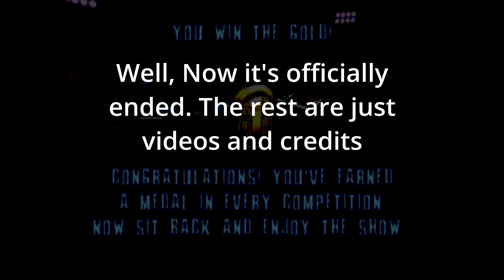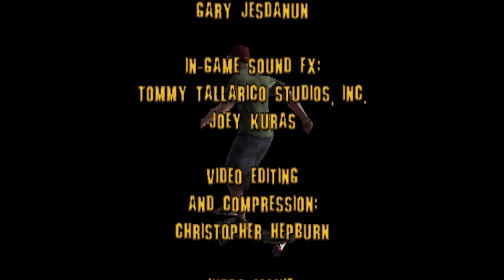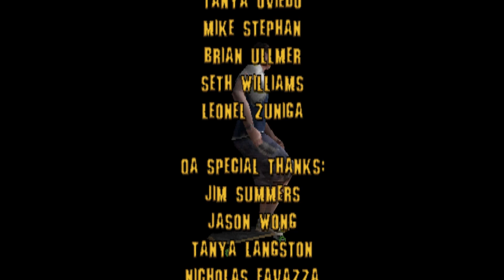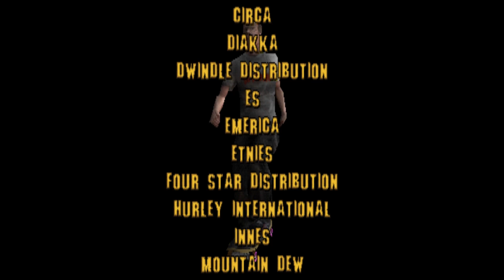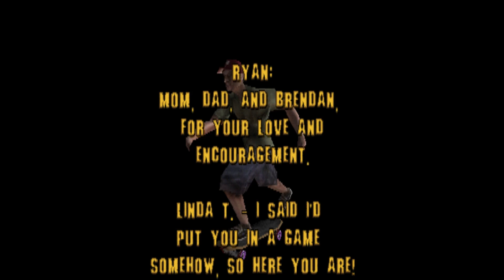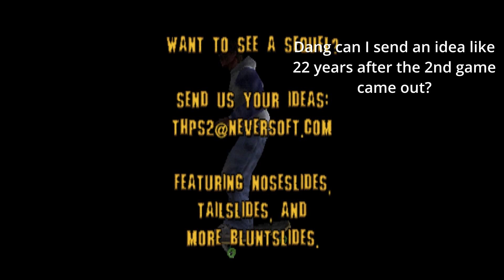Tony Hawk's Pro Skater (PS1) THE FINAL PART!!!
Well, here we are. As I said many times, don't worry, this series will not end. After this I will be playing THPS 2 and 3.